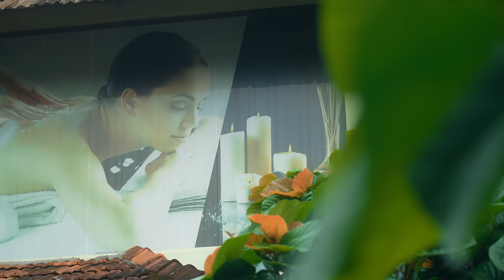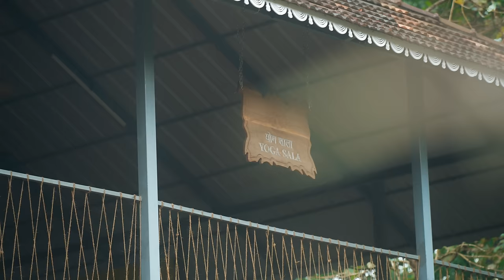OUR FIRST AYURVEDA RETREAT IN KERALA, INDIA! 🇮🇳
A must in Kerala: experience an Ayurveda Retreat! 🇮🇳 Ayurveda, originated from India, is one of the oldest healthcare systems in the world. Kerala is famous for its Ayurveda places, so we really wanted to try it! We ate delicious South Indian food, enjoyed calming massages, and did yoga near the peaceful jungle. 🌳 The quiet place, good treatments, and friendly locals made us feel really good all around! This special trip through Kerala's green places and old health ways made us feel new and full of energy! ✨

00:00 Ayurveda retreat in Kerala, India!
00:36 6am yoga and breakfast
02:10 Tour Vajra Ayurveda and Yoga Retreat in Kerala, India
04:21 Ayurveda treatment 1 - Shirodhara
07:50 Ayurveda treatment 2 - Potli Massage
08:14 Exploring the nature in Kerala
10:41 6pm yoga
11:58 Cultural Kerala evening

Adi is an online videography teacher. Ready to learn how to create amazing videos yourself?

• Video camera
• Photo camera
• Backpack Myra
• Little backpack

We hope you enjoy our videos! Please leave any tips, ideas, or questions in the comments below. 😙

Adi & Myra